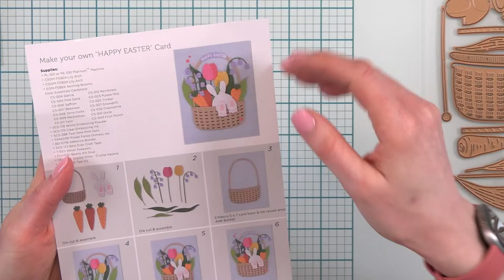Live Replay: Let's Create An Easter Card Live!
Join Meghann as she creates Easter cards using products from Spellbinders, and shares tips about how to create multiple die-cut cards in one sitting! Plus, learn more about the Weekender event from Spellbinders, happening in May!